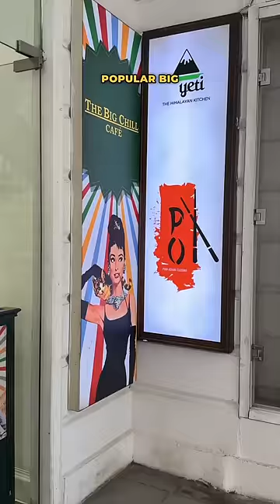this delhi cafe is super popular